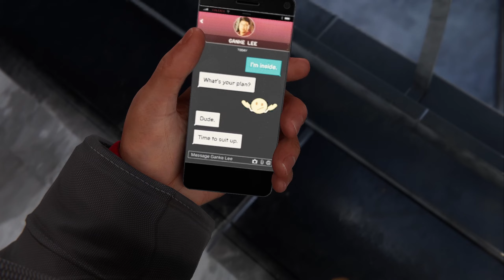MARVEL'S SPIDER-MAN: MILES MORALES Malayalam Walkthrough Gameplay | PART 5 | Underground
A new series begins today - After the events of Marvel’s Spider-Man Remastered, teenage Miles Morales is adjusting to his new home while following in the footsteps of his mentor, Peter Parker, as a new Spider-Man. When a fierce power struggle threatens to destroy his home, Miles must take up the mantle of Spider-Man and own it.
Let's begin MARVEL'S SPIDER-MAN: MILES MORALES

Video upload time - EVERYDAY @8pm.
Live streams whenever I can. Plays almost every type of games.

RAM - 32GB